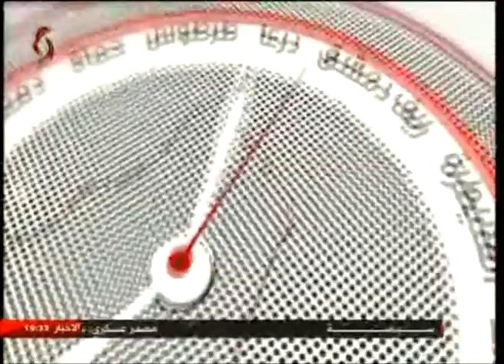يوميات سورية 19 7 2016